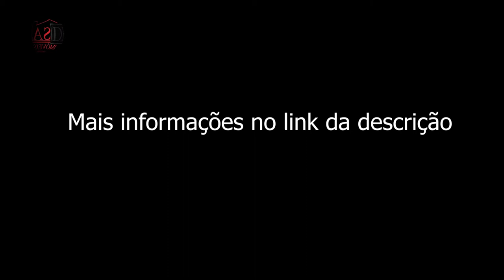Alvorada Itaquera MBigucci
Localizado próximo a Avenida Jacu Pêssego, o Alvorada Itaquera, é o mais novo lançamento da região que reúne segurança, lazer, conforto, praticidade e muita mobilidade!

O Alvorada Itaquera veio pra mostrar que é possível morar bem com entrada facilitada e um fluxo de pagamento que cabe no bolso. Apartamento Minha Casa Minha Vida, possibilita que cada vez mais pessoas conquistem o primeiro imóvel e saiam do aluguel.

Este lançamento em Itaquera terá 40m² e contará com unidades com e sem vaga de garagem, todas com 2 dormitórios, sacada e uma excelente área de lazer; Apartamento com churrasqueira, salão de festas, quadra poliesportiva, espaço fitness e muito mais!

Além disso, o Alvorada Itaquera, estará localizado próximo a Avenida Jacu Pêssego, principal via de acesso da região que possui trechos de ligação com a rodovia Ayrton Senna e o Rodoanel criando uma conexão melhor entre o aeroporto de Guarulhos e o porto de Santos.

Para os moradores que utilizam transporte público, o apartamento estará a 1 minuto da Estação Dom Bosco da CPTM e 10 minutos da Estação Itaquera que conta com Metrô, CPTM e terminal de ônibus com diversas linhas para diferentes pontos da cidade. A região ainda conta com o Shopping Itaquera, FATEC, Parque do Carmo, Arena Corinthians, parque de diversões e mais!

Você sabia que recorde de lançamentos alimenta a expansão em Itaquera? A região tem atraído cada vez mais incorporadoras e consequentemente, investidores pois esse tipo de imóvel gera retorno financeiro a curto prazo, entenda aqui.

Quer saber mais informações sobre o Alvorada Itaquera?

CRECI: J-25369